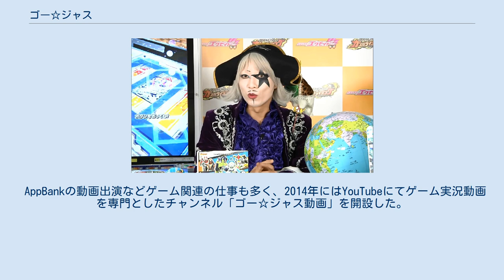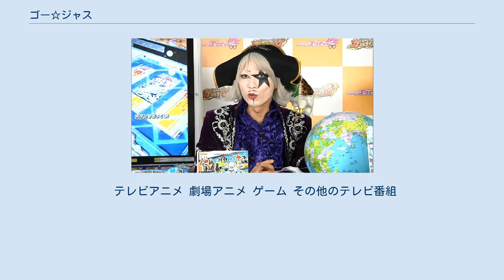ゴー☆ジャス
ゴー☆ジャス（ゴージャス、1978年11月10日 - ）は、日本のピン芸人。
ネットタレント。
福島県いわき市出身。
身長165cm（靴を含めた場合175cm）。
かつてはデンナーシステムズに所属していた。
 元教師で校長も経験している厳格な両親のもとに生を受ける。
福島県立磐城高等学校出身で理系クラスに在籍。
吹奏楽部にてトロンボーンを担当、2年時には全国大会に出場、3年時は副部長を任せられる。
ただ、本人は吹奏楽部での活動は快く思っていなかったといい、卒業時には辛い思い出を捨てるように自分の楽器を学校へ寄付してしまっている。
進学校に通っていたが大学に進学せず、代々木アニメーション学院声優タレントコースへ入学、卒業。
いきなり東京に行くことに怖気づいたため、埼玉県の大宮校に通っていた。
 その後は俳優として上京し、その際に所属していた事務所の社長がお笑い好きだったために開催された、事務所内でのお笑いライブに出場して優勝。
「劇団で誰がとったか判らない笑いよりも、ピンでやって、良いのも悪いのも自分だし、滑ったら自分が悪い。それが気持ちよかった」という想いからお笑い芸人としてやっていくことを決めた。
ただ、親が元教師であったため、がっかりされることを嫌い、お笑い芸人でやっていくことを話さずに活動。
活動開始から9年後、爆笑レッドカーペットのコーナーにて親へお笑い芸人をやっていることを報告することとなった。
 サマーソニック2006、2007エアギター選手権出場。
 都内を中心にお笑いライブを主に活動を続け、2007年からは本格的にキー局のバラエティ番組へも出演。
 2010年6月、地球の歩き方大使に就任し、7月にはダイヤモンド社より自身初の著書｢ゴー☆ジャスの地球の学び方｣を発売することが、公式に発表された。
 2010年10月、テレビ愛知で初の冠レギュラー番組、ゴー☆ジャスdeナイトの放送が開始される。
 2011年3月いっぱいでデンナーシステムズを退社、同年4月にサンミュージックプロダクションへ移籍。
 2012年11月10日、自身の誕生日に一般人女性と結婚。
 AppBankの動画出演などゲーム関連の仕事も多く、2014年にはYouTubeにてゲーム実況動画を専門としたチャンネル「ゴー☆ジャス動画」を開設した。
 またガンダムブレイカーモバイルというアプリゲームでなおすけと対決するときは負ける事が多く、そのたび拗ねたりごねたり大騒ぎしたりする大人げない一面がある。
 『ゴー☆ジャス』という名前はロックバンドTHE YELLOW MONKEYの『ゴージャス』という楽曲が由来である。
『ゴージャス』のままではネット検索に引っ掛からないため『☆』を入れている。
 キャッチコピーは「泣く子も黙る宇宙海賊」。
髑髏のマークが入った黒い帽子と、左目に黒い星型のメイクを施し、白塗りをした顔が特徴。
キャラクターの設定として、正式名は「キャプテン・ヘヴィー・ゴー☆ジャス」、出身は「アンドロメダ3丁目」であるという。
また、ゴー☆ジャスは7人居るということになっていて、キャプテン・ヘヴィー・ゴー☆ジャスはその中の1人であるという。
 ゴー☆ジャスとしての活動とは別に、ロイヤル☆セレブリティというフリーのコンビとしての活動も行っていた。
ここでは青い髪が特徴の独梨子（ドリス）として、ゴスロリピン芸人紅梨子（クリス）と共にゴスロリ風の衣装で出演している。
また、エアギターのパフォーマンスを行う事でも知られ、SUMMER SONIC2006および2007のエアギター選手権へ出場したり、エアギタージャパン2006の日本決勝大会では第10位を記録している。
 2010年末頃からは、宇宙海賊キャラの他に、魔界プロゴルファーの「ダイナマイト・デビル・ゴー☆ジャス」と言うキャラクターにも扮して演じている。
 趣味は映画鑑賞で、好きな映画として『ベルベット・ゴールドマイン』『ヘドウィグ・アンド・アングリーインチ』『バットマンシリーズ』を挙げている。
また、その映画好きが高じて、2010年10月よりテレビ・ステーションのwebサイト上に、ベルベット☆ゴールドシネマという映画紹介コラムの連載を開始した。
特撮好きでも知られ、特に平成仮面...